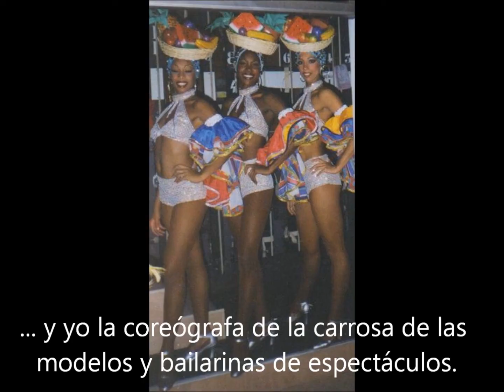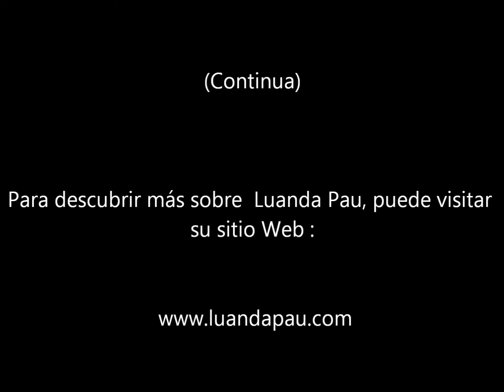Luanda Pau (I) Hija de gato caza raton